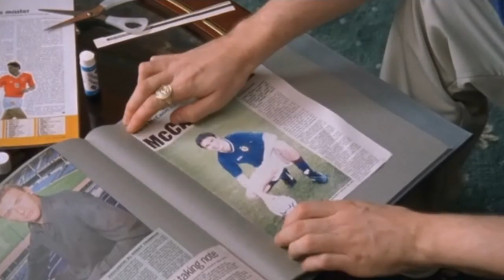Book Group - Rab - Part 2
These videos are from the 2002 UK series The Book Group, starring Anne Dudek (Amber from House)as Clare, an American who has moved to Scotland, and tries to meet people by forming a small book club.

One of the book club members, and thus main characters, is Rab, a football-obsessed gay man.  This is his storyline.

Part 2 contains all important scenes from Episode 103 and 104.

The book club meetings consume a good chunk of the show, and I had to edit them quite a bit.  If you ever sense the dialogue is choppy and nonsensical - that's why.

These videos contain all scenes with any dialogue or interest for Rab, ALL scenes with Jackie, and select scenes of Janice, to flesh out the storyline.

I encourage everyone to check out the series, free and in full, at Hulu.com.  With just 12 episodes, it is an easy and enjoyable watch.